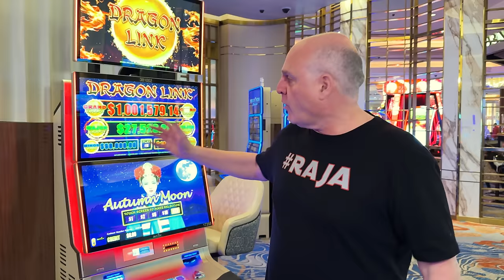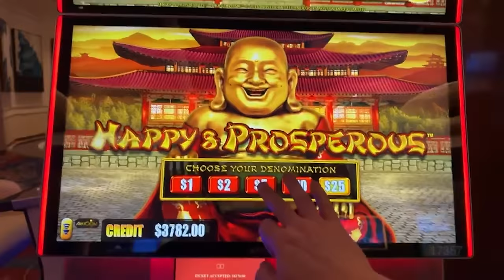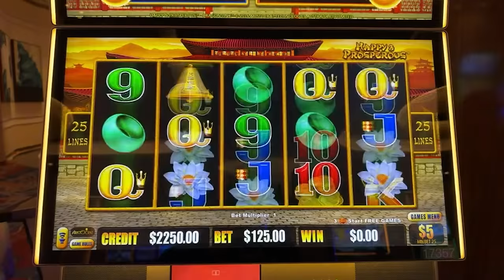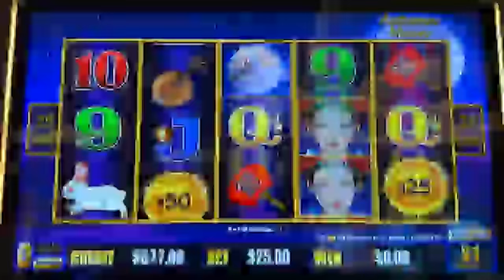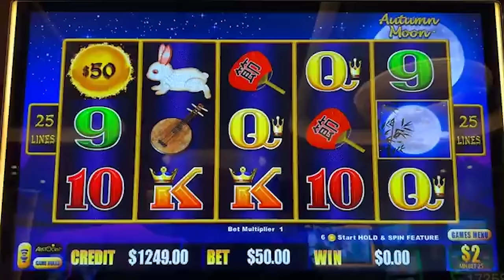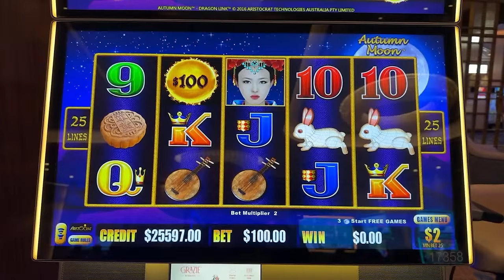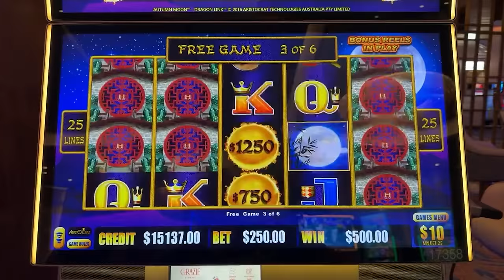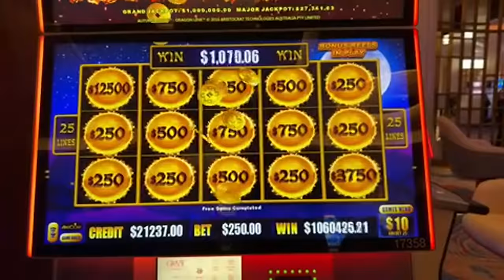I WON $1,000,000 LIVE ON YOUTUBE!!!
$1,000,000 GRAND JACKPOT ON DRAGON LINK!